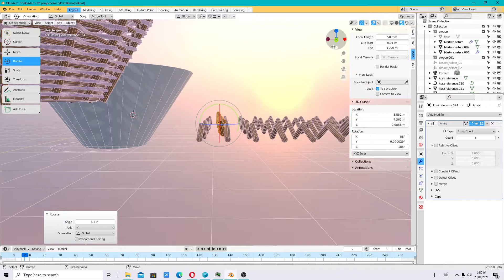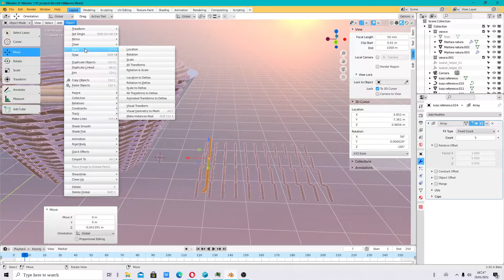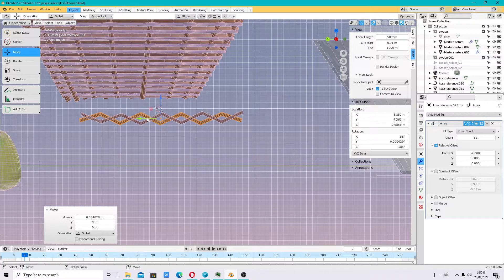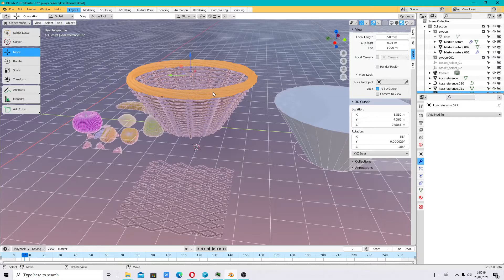Blender 2.92 Beta - jak poprawnie użyć modyfikatora Array (2021)